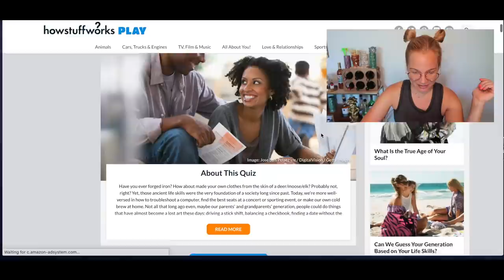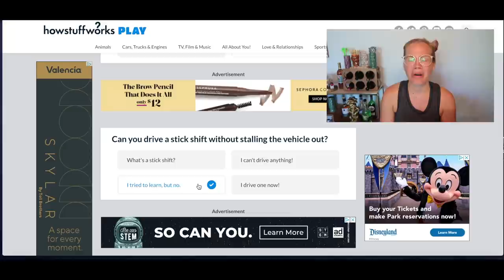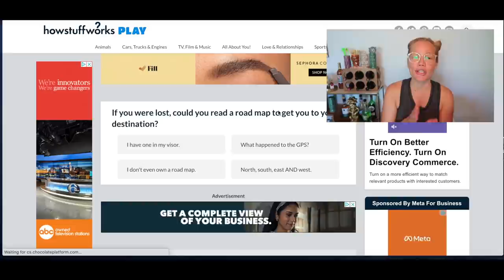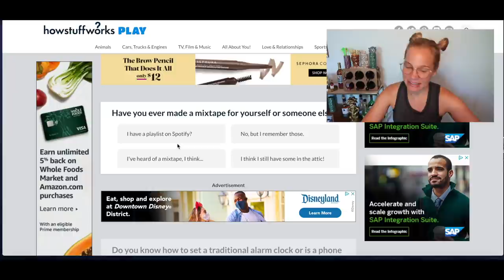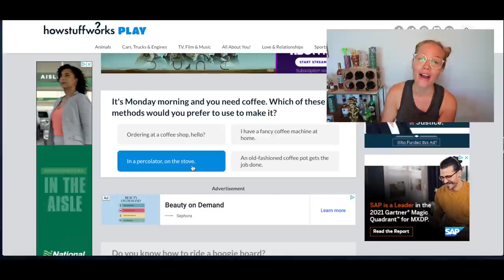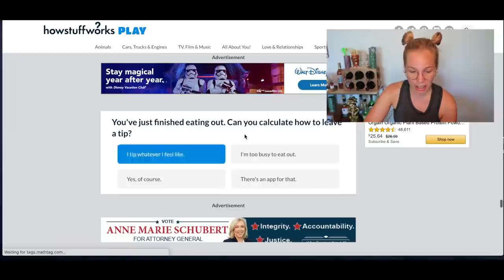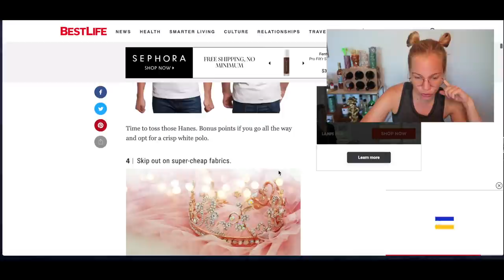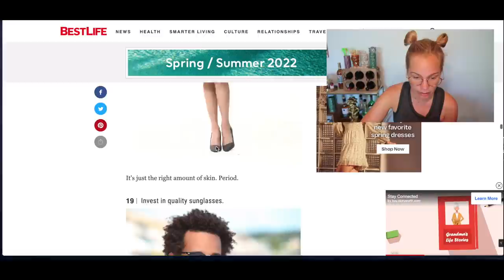Can't Help But Be Offended By This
Oh hey my sweet community, let's start off by saying ya'll are great. However in today's video we are talking about the not so great. The folks that like to categorize us and tell us how we should be living our life, based on our age!!! YUCK. :) I actually had a lot of fun making this and am excited to hear some of your thoughts, insights, and ideas for some "age appropriate" clothing videos. Cheers to ya'll! xoxo

♡ Are We Going To Try For A Baby?

♡ My Makeup Favs

♡ My Holy Grail of Face Products:

PHYTOMER OLIGOFORCE ADVANCED Wrinkle and Dark Spot Correction Moisturizing Serum

Phytomer Youth Contour Smoothing Eye and Lip Cream, 0.5 fl. oz. | Dermstore

Phytomer Accept High Tolerance Cream, 1.6 fl. oz. | Dermstore

Join me all week for daily videos! xoxo